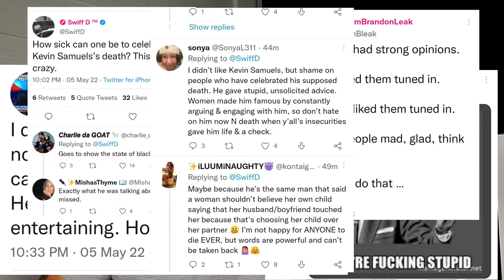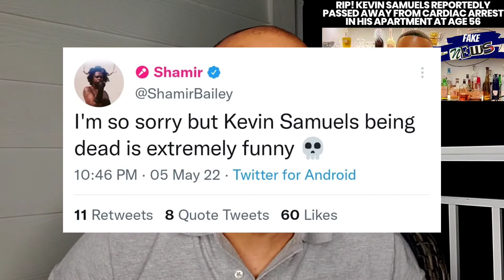Alot Of People Are Happy Kevin Samuels is Dead ~ Too Many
Kevin Samuels Dead at 56 years old. Love him, like him, or HATE HIM, I still question some who are celebrating the news of his passing. Some of yall are just TOO happy the man is dead.

He was known for dating advice and YouTube videos where he operated under the self-proclaimed title of an “image consultant.”

Some of his most popular videos include “How Much Do You Cost to Submit?” and “Modern Women Are Average at Best?” Just last week he sparked outrage on social media after he said unmarried women who are 35 years old and over are considered “leftover women.”

“If you live to 35 and you’re not married, you’re a leftover. You’re leftover. Men know you may have a problem,” he said. “Whether you want to hear it or not, I’ll go with you. I’m telling you the truth you don’t want to hear.”

Although Samuels himself was twice divorced with an alleged single status, he never shied away from speaking his mind when it came to relationship topics.

Rumors regarding his death began circulating on Twitter and other social media outlets earlier this evening, leading to an online battle between Samuels’ fans and critics. Those who have found fellowship in the influencer’s ideology accused his critics of celebrating his death.

“Kevin Samuels told broke men & mediocre faced women to shoot in their range and only one group wants him dead because of it. LMFAO,” one user wrote, for example.

Further details surrounding his cause of death have yet to be revealed.

Story developing.